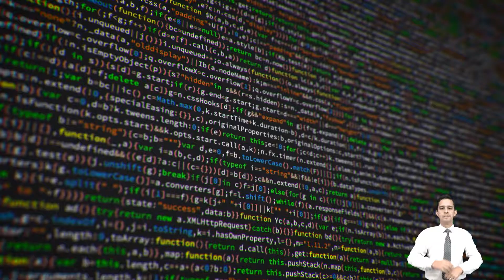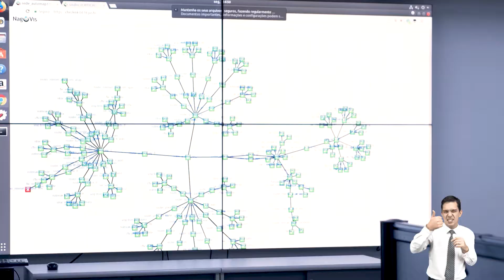Robôs no Judiciário Programa Hora Extra TRT GO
Matéria veiculada na TV Justiça em março de 2021. Edição 444.

O Judiciário recorre cada vez mais à tecnologia para encurtar caminhos e otimizar tarefas repetitivas. Os regionais trabalhistas investem pesado nessa área. O TRT do Paraná, por exemplo, criou um robô capaz de economizar milhares de horas de trabalho humano, enquanto o TRT de Goiás também aposta na automação de vários procedimentos.